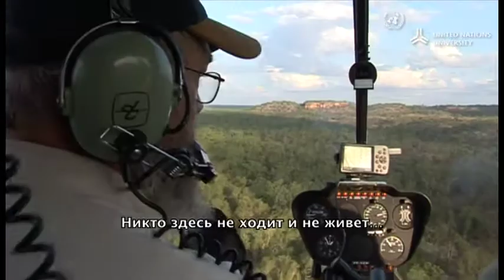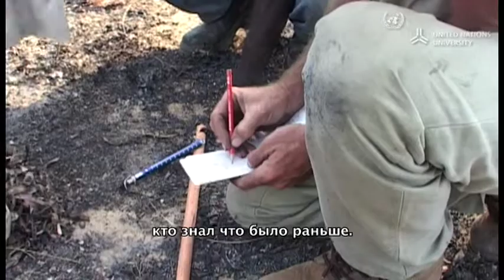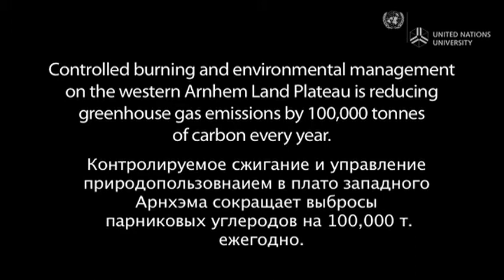Борьба с огнем углерода, Северной Австралии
Лесные пожары в борьбе за сокращение выбросов углерода. УOОН Видеорепортаж - перспективы коренных народов на изменение климата

Arnhem Land - Aboriginal fire ecologist, Dean Yibarbuk, explains how traditional fire management practices have kept the country healthy for thousands of years. Recently, his mob at Wardakken have been working with local scientists to adapt traditional fire management to reduce greenhouse gas emissions whilst caring for the land.

Featuring Pah Dean Yibarbuk
Director/Camera/Editor: Kim McKenzie
Producer: Citt Williams
Associate Producers: Dean Yibarbuk and Peter Cooke
Graphics: David Jimenez
Sound Mixer: Tfer Newsome

Shot on location in Western Arnhem land, Australia

Developed and produced for United Nations University (UNU) by UNU Media Studio, Wardakken Inc and Australian National University in association with UNU-IAS Traditional knowledge Initiative and The Christensen Fund.

ourworld.unu.edu/en/fighting-carbon-with-fire/

Collaboratively made with Indigenous storytellers and their collaborators, these videobriefs are told in local languages, respect Intellectual Property rights and provide storytellers with media training, resources and a fair media engagement model for future projects. The final videos played alongside other international climate change videos at a locally coordinated forum event, in April 2009's Indigenous Peoples Climate Change Summit and later at a special screening at the National Museum of Denmark during the Copenhagen COP15 meeting.